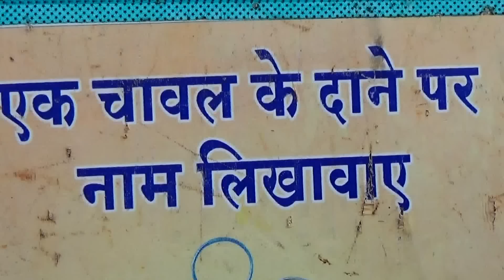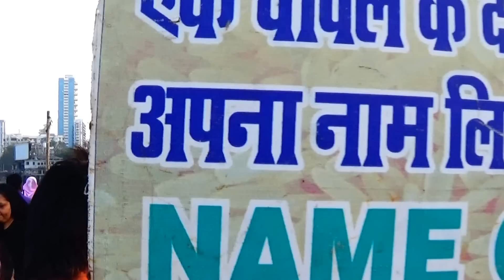Amazing - Write Your Name On A Rice At Haji Ali, Mumbai, Maharashtra, India | Incredible India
A man is amazingly writing visitors name on a tiny rice very fast and charging only Rs. 20/- per name & giving it to the customer in a beautiful & sealed very small bottle filled up with some oil... at the Haji Ali Dargah, Mumbai, Maharashtra, India